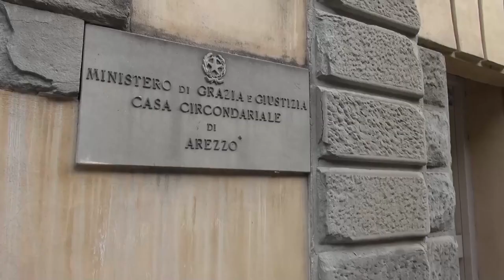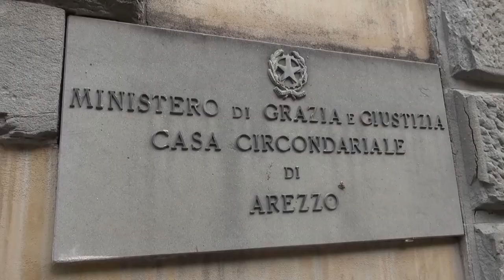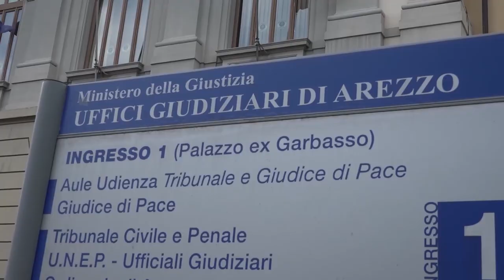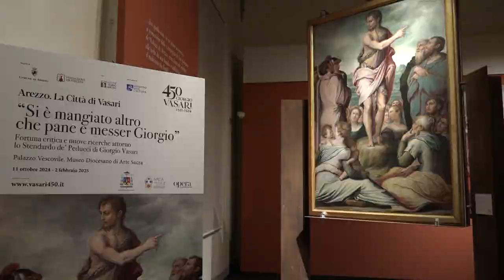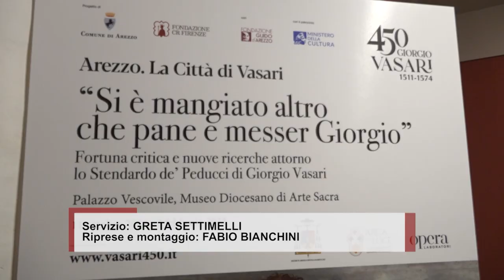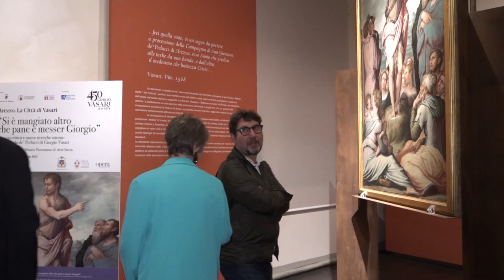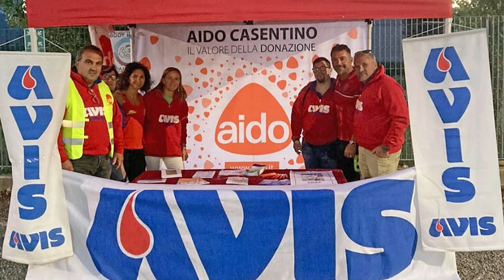Cronaca Aretina del 10.10.24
SOMMARIO

Omicidio di Letizia Girolami: tutto sarebbe nato per una lite su pulcini spariti. Interrogato il 37enne

Omicidio di San Polo, il Gup smonta la legittima difesa: “Mugnai aveva accettato il duello”

Mezzo pesante si ribalta a Cortona, grave un 40enne: portato alle Scotte di Siena

Maltempo, giornata di disagi anche per la viabilità aretina. Allagato sottopasso Baldaccio

Crisi del settore moda, Nardini scrive alla ministra Calderone: “urgente un intervento nazionale”

450 anni dalla morte di Vasari, una mostra al Museo diocesano di Arte sacra

Basket. La BC Servizi Arezzo lotta fino alla fine ma è costretta alla resa ad Empoli